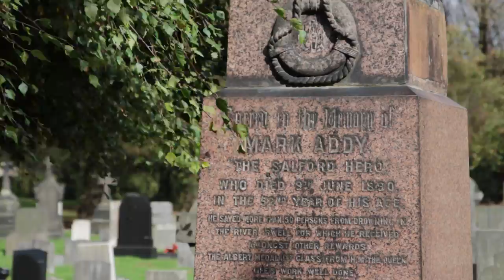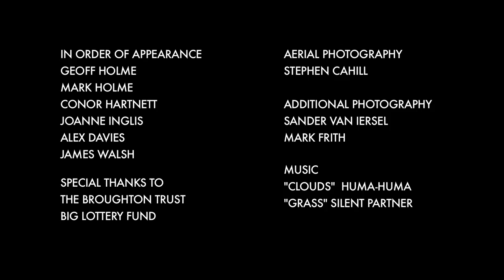Stories of the River Irwell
The River Irwell was once famously known as one of the dirtiest rivers in the country. Since then many people have turned their back on the Irwell, which stands today as an amazing habitat for wildlife in a post-industrial city.